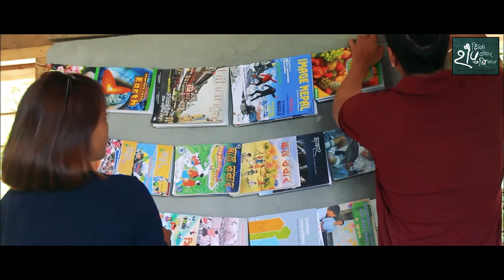Education Infrastructure Development || PURWA || Trailer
A trailer of a visual documentary of computer lab and library building in four rural schools of Nepal.
This has been made with tremendous love, support and effort of many.